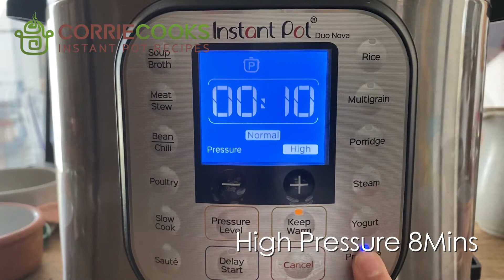Instant Pot Steak Fajitas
Learn how to make the best Steak Fajitas ever!
Instant Pot how to/cooking video with full instrutions, cooking tips, serving ideas and more.